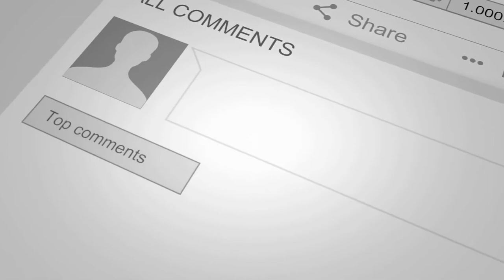Ek ladkiko | Romantic | kolkata eco park | 2020 feb 20 | Arijit Singh | arijith sing ek ladkiko | A+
A+ Music official

Ekladkiko recopied from TheArijitSingh Arijit Singh | Magical Voice | kolkata Eco park live in concert | 2020 feb 02